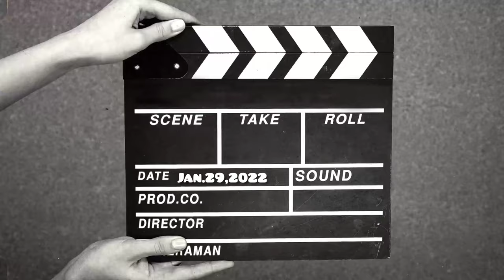MT.ARAYAT Pampanga Pinaccle to south peak via rosary trail (Solo joiner)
DAY HIKE (ITI) NEW NORMAL

Mt. Arayat Loop
(pinnacle peak to south peak via rosary trail)

event fee:1499

9:00to 10:00 pm Assembly at cubao Mcdonalds/centris q,ave/bulacan exit
11: 30 ETD to San Juan Baño Arayat
 12:00   ETA Jumpoff, Rest, almusal, secure guide briefing
03:00- Start trek
04:30- Bato
05:00- Viewing area
05:30- Virgin forest
06:00- half way. Rest muna
08:00- pinnacle viewdeck, 5mins to pinnacle peak, rest, photo ops, kain konti mo
09:00- start descend going to monkey trail
09:30- monkey trail
10:00- south peak view deck, photo ops
11:00- south peak camp site, eat lunch, chika chika, photo ops, groufie
13:00- start descend
14:00- durungawan, pwd mag picture sa may gusto
15:00- open area mainit na
16:00- exit point, wash up na
16:20- going to manila/bulacan drop point
18:30- drop point ingat ang lahat sa pag uwe

📝 INCLUSIONS:
📌 Rented Van RT
📌 Gas / Toll Fee
📌 Drivers Meal
📌 Tour Guide Fee
📌 Parking Fee
📌Bagtag
📌 lunch
📌climb cert
📌 registration fee
📌coffee sa summit
📌all of DESTINATION in mt arayat

ITINERARY is not 💯 sure, and could possibly change depends on the actual pacing and situation on the time of event.

NOTE:
WE SHOULD FOLLOW THE NEW NORMAL WAY OF INTERACTING WITH OTHERS, SOCIAL DISTANCING IS A MUST

📝 THINGS TO BRING:

📌 Alcohol/Sanitizer
📌 Facemask
📌 Faceshield
📌 Trail Foods
📌 Water 3 liters)
📌 Gloves
📌 Slippers/Sandals
📌 Trash bag
📌 Medical Kit
📌 Toiletries
📌 Extra clothes
📌 Poncho/rain coat
📌 Cap/Bandana
📌 Trekking Pole (optional)
📌 Extra money
📌 Camera
📌 Powerbank
📌 Extra battery
📌 Dont forget to waterproof your things

📌 500 downpayment to secure your slot.
📌 Deposit is non refundable but transferable.
📌 First to secure downpayment will be prioritize
📌 Last minute backout will be consider as SOLD
📌 Organizer may have the right to cancel the event if not reach the numbers of target participants, If the weather is not good, or any reasonable reason to cancel the event especially if your safety is in the line.
📌 Organizer are not liable for any lost or damages of your valuables.
📌 Hike at your own risk.
📌 Always follow the LNT principles.

🏞️ LNT Principles

1. Plan ahead and prepare.
2. Travel and Camp on durable surface.
3. Dispose waste properly. Trash and litter primarily distract from the naturalness of an area.
4. Leave what you find: Leave rocks, plants, archeological artifacts and other objects as found to allow others to experience the sense of discovery.
5. Minimize use and impact of Fire. Firewood selection, gathering and use of fire tending are critical to minimizing its impact in the environment.
6. Respect the wildlife.
7. Be considerate of other visitors.

👣 Keep nothing but memories
Kill nothing but Time

hosted by: biyahe ni mike